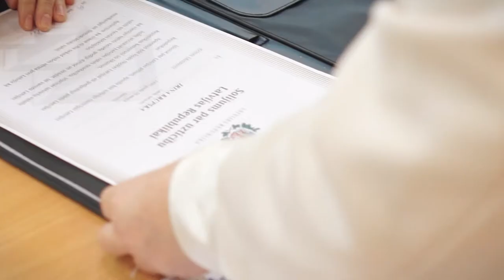Jauno Latvijas pilsoņu zvēresta nodošana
23.aprīlī notika svinīgā ceremonija, kurā solījumu par uzticību Latvijas Republikai deva 40 Latvijas pilsonības pretendenti, 6 dažādu tautību pārstāvji. Ar solījuma došanu un parakstīšanu noslēgsies Latvijas pilsonības pretendentu naturalizācijas iesnieguma izskatīšana Pilsonības un migrācijas lietu pārvaldē.